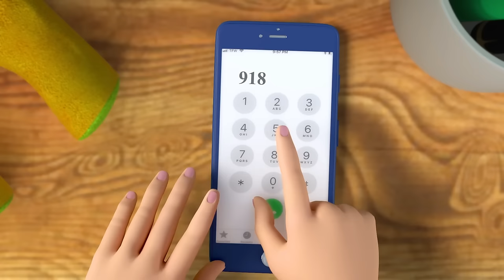The ducky dance | Animal Songs for Kids | HeyKids Nursery Rhymes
Sing The ducky dance, and more, with this one-hour compilation of the best English nursery rhymes! ⭐️

0:00 The Ducky Dance
1:44 Old MacDonald Had A Farm
4:55 Ten New Puppies - numbers song for toddlers
7:28 A Cow Called Lola (the cow song)
9:18 Fruits Song
12:10 The Wheels On The Bus Go Round And Round
14:30 Looby Loo
16:34 Take Care Of Yourself
19:25 Clap Your Hands Song - gesture song for toddlers
20:58 Five Little Ducks
22:40 I’m A Car Song - Car cartoons for children
26:28 Potato Man song for kids - parts of the face song
28:23 Mommy has a little girl - song for baby girl
31:24 The Little Bunny - the rabbit song for kids
33:14 The Colors Song - colors for children
35:53 London Bridge is Falling Down
38:18 Skidamarink
40:54 Sad Song
43:40 Three Baby Chicks
46:09 Our CAR had to STOP
47:58 Miss Polly Had a Dolly song
49:13 My Horsey (the horse song for children)
51:31 This Little Piggy Went To The Market
53:44 Hush Little Baby lullaby - sleeping music for kids
55:22 Rock-a-bye Baby - sleeping music for kids
57:37 Good Morning Little Chickens - animals sounds for kids
59:50 The Wolf Song (The Big Bad Wolf)

The yard around my house
Is such a pretty space
And when it rains, it’s wet
So, I jump around the place

Duck down, duck down
And now duck down, again
The little duckies know how
To do the ducky dance

Can you spell out my name
Won’t you please come out and play
Or, I can find another friend
If you run away

Won’t you please come out today
Or, I'll find another friend

I’ve got, hot chocolate!
Better catch me, if you want it
Raise your hands, raise your hands
When we do the ducky dance

HeyKids - Nursery Rhymes